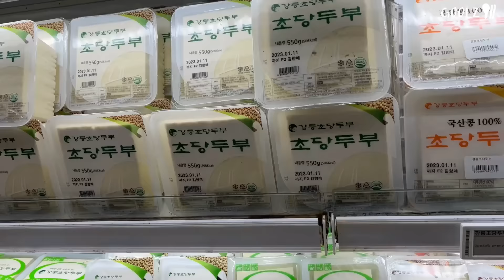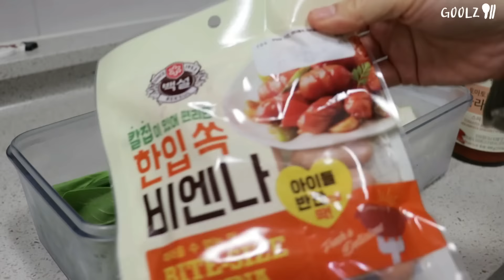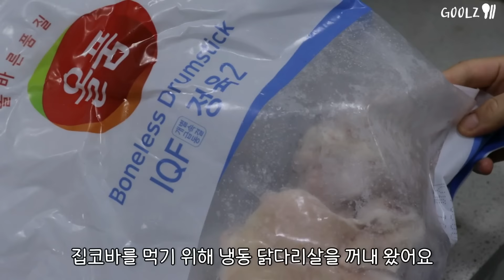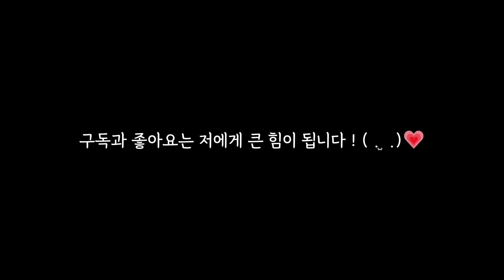둘이서 7만원으로 배부른 일주일 집밥🍚 | 식재료 남김없이 밀키트 소분하기🍱, 집코바, 콜라 수육, 굴겉절이, 홍합얼큰파스타, 김치만두전골, 매생이, 두부참치조림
* 영상화질은 1080p로 설정해서 시청해주세요 :)

✔ 건고추가 베트남 고추 였네요. 생각보다 많이 맵지 않고  적당히 맛있게 매웠어요 🌶
✔ 홍합얼큰파스타의 토마토소스는 원조 토마토소스?로 사용하는게 가장 맛있는듯 해요!🍅

📍 장보기 리스트
봄동 2,290원
꽈리고추 1봉 2,480원
황금팽이버섯 990원
생굴 9,800원
홍합 3,800원
(올품)냉동 닭다리살(500g) 7,000원
참치 250g 1캔 3,980원
두부 2개 4,000원
청경채 1,800원
앞다리살 13,820원
느타리버섯 1,100원
매생이 4,500원
스파게티소스 3,500원
소시지 1,600원
새송이버섯 1,100원
김치만두 5,000원 (만두집에서 1봉 샀어요)

📍 냉장고 속 식재료
양파, 대파, 계란, 라면사리, 무 1/3조각, 감자

📍 식단
마트 장보기 0:21
밀키트 소분하기 01:38
1일차 매생이떡국 + 새송이버섯계란전  03:55
2일차 매생이계란말이 + 홍합봄동 된장찌개 + 꽈리고추감자채볶음 06:25
3일차 콜라 수육 + 봄동 굴 겉절이 09:53
4일차 홍합얼큰파스타 13:00
5일차 김치만두전골 15:07
6일차 두부참치조림  + 청경채 굴소스 16:42
7일차 집코바 (지코바 따라하기) 19:19
유자무피클 만들기 22:01

    투명 무침 그릇(3종) - 오늘의집

"쿠팡 파트너스, 키친플래그 활동의 일환으로, 이에 따른 일정액의 수수료를 제공받습니다."